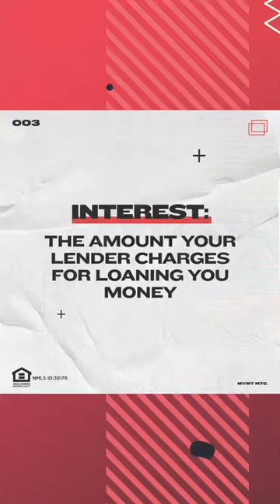4 Things That Typically Make Up Your Mortgage Payment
We’re breaking down your monthly mortgage payments! (As in explaining them, not actually breaking them…

When you buy a new home and take on a mortgage, your overall out-of-pocket expenses are typically compiled into a single monthly payment. This payment is also usually made up of these four things, also known as P.I.T.I.

Our newest blog post explains what each part means, so you can understand exactly where your money’s going. Check it out to stay informed before becoming a homeowner!